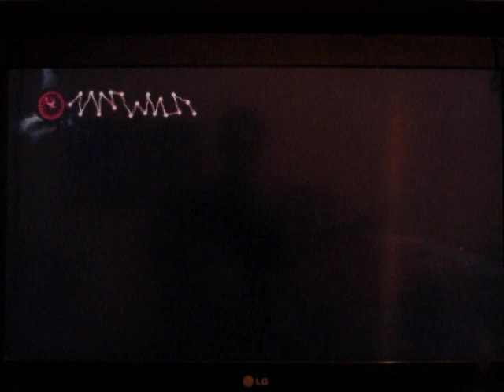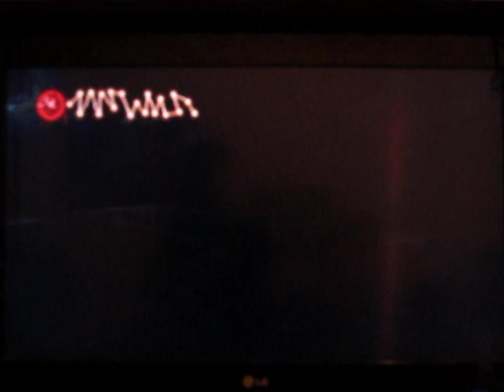inFamous: FoB Редактор уровней Часть 4